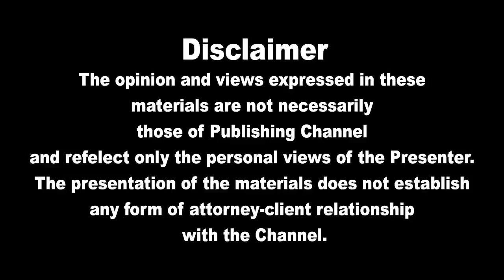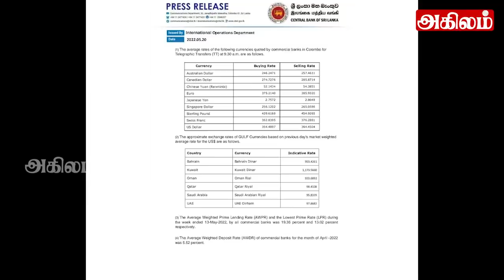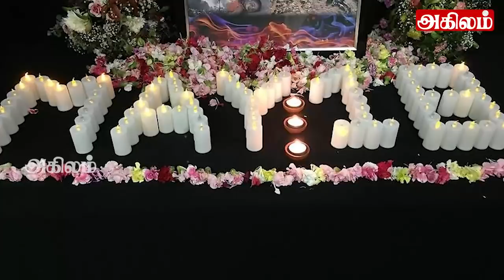இலங்கையின் முக்கிய செய்திகள் 20.05.2022 SrilankanTamil News |Today News | Akilam News